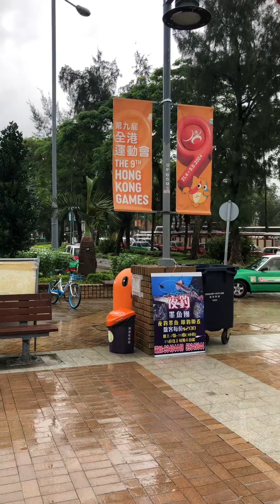龔饕耆美好生活分享：香港🇭🇰西贡端午節龍🐲舟比賽，無論雨下得多大⛈️，都無阻大家的熱情❤️‍🔥。（11-6-2024星期二）2TV二視TwoBroadcast吐視